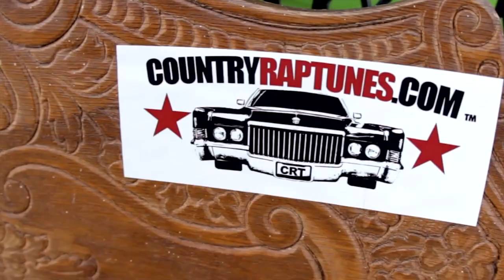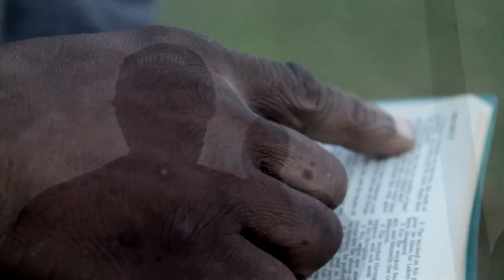Cory Mo Ft. Starlito & Scotty ATL "Sometimes" {OFFICIAL VIDEO}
Sometimes Ft. Starlito & Scotty
Video Directed & Edited By: Mario Krisitian & Donny Slater
Music Produced By: Trakk Sounds
The album includes features from Bun B, Big K.R.I.T., Talib Kweli, Raheem DeVaughn, Devin The Dude, Daz Dillinger, Chamillionaire, Mya & More.